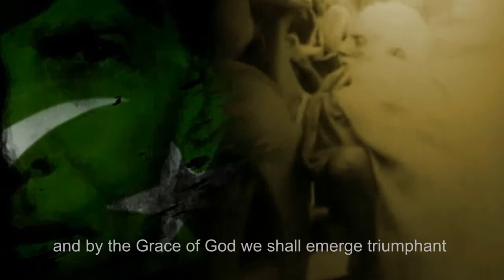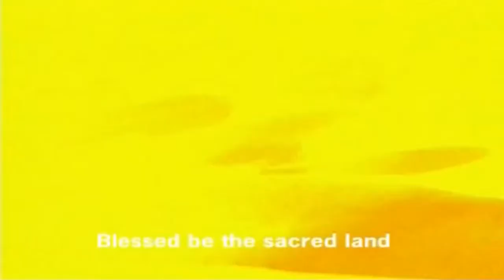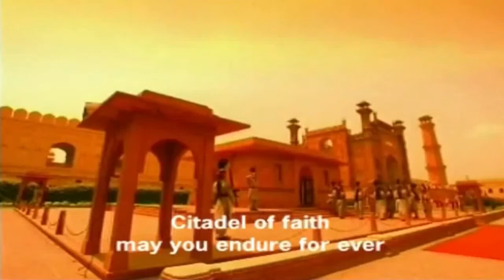Pakistan The Bulwark: Yesterday, Today and Tomorrow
The defenders of Pakistan have, are and will give their all to keep Pakistan and its ideology alive.